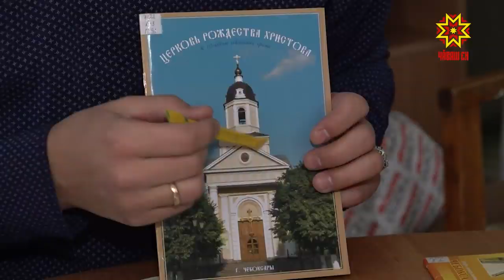Куç курманнисем валли курав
Христосшăн асапланса вилнĕ çĕнĕ святойсен ячĕпе лартнă чиркĕвĕн музейĕ çĕнĕ экспонатсемпе пуянланчĕ. Халĕ кунта авалхи Шупашкар кремльне тытса курма та, Сĕве хулипе паллашма та пулать. Музей ĕçченĕсем пач курман тата япăх куракансене уйрăмах пысăк тимлĕх уйăраççĕ.